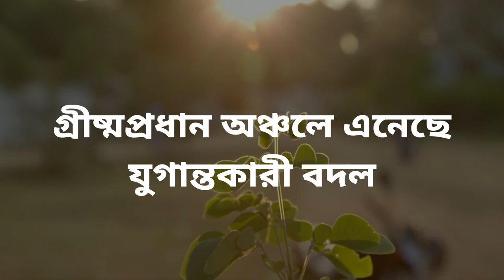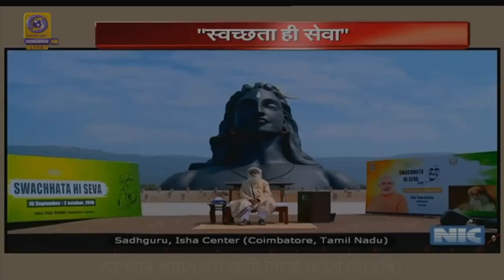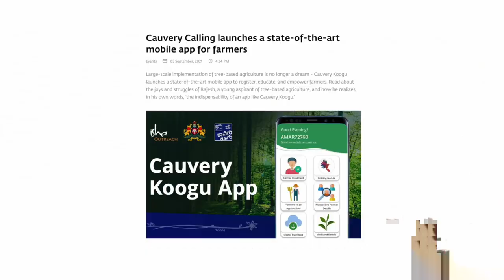কাবেরী কলিং - পরিবেশ বাঁচিয়ে কোটিপতি হওয়ার গোপন জাদুমন্ত্র! l 2 Decades of Restoring Soil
সদগুরু ২০ বছর ধরে কাবেরী কলিং'এর পরিকল্পনা করে চলেছেন। কাবেরী কলিং প্রকল্পের উদ্দেশ্য হল কাবেরী নদীর ৮৩,০০০ বর্গ কিলোমিটার অববাহিকায় ২৪২ কোটি গাছ লাগানোর মাধ্যমে কাবেরী নদীকে পুনর্জীবিত করা। এই গাছ লাগাবেন নদী তীরবর্তী এলাকায় বসবাসকারী ৫২ লক্ষ কৃষক। কাবেরী কলিং প্রকল্পটি পরিবেশ বাঁচানোর সাথে সাথে অর্থনৈতিক লাভেরও প্রতিশ্রুতি দেয়। দৈনন্দিন জীবনে আমরা প্রচুর জিনিস ব্যবহার করি যার কাঁচামাল আসে বন-জঙ্গল থেকে, বনের গাছ কেটে। কিন্তু অতিরিক্ত গাছ কেটে ফেলায় জঙ্গলগুলো এখন এমন অবস্থায় পৌঁছেছে যে এরকম চলতে থাকলে আমরা এক বীভৎস দুর্যোগের সম্মুখীন হব। তাই পৃথিবীর পরিবেশ তথা বন-জঙ্গলকে বাঁচানোর সবচেয়ে কার্যকর সমাধানও এই কাবেরী কলিং মডেল। কারণ এই মডেলের সারমর্মের একটি হল, বন থেকে আমরা যা-কিছু পাই, তা চাষিদেরকেই নিজের জমিতে উৎপাদন করতে সাহায্য করা। বহু মূল্যবান কাঠ থেকে শুরু করে, মধু থেকে শুরু করে যত চড়া দামের পণ্যাদি আছে, তা চাষিরা নিজের জমিতেই উৎপাদন করলে আমরা একইসাথে ২টি উপকার পাব। প্রথমত, চাষির আয় বৃদ্ধি এবং দ্বিতীয়ত, বিকল্প থাকায় সম্পদের চাহিদায় বন-জঙ্গল ধ্বংস রোধ।  দীর্ঘ ২০ বছরের প্রচেষ্টা ও পরীক্ষা-নিরীক্ষায় দেখা গেছে কাবেরী কলিং মডেলের "উদ্ভিদভিত্তিক চাষ" বা "ট্রি-বেসড এগ্রিকালচার" (Tree Based Agriculture) - এর মডেল ৬-৮ বছরে একজন চাষির আয় ৩-৮ গুণ বাড়াতে সক্ষম। এই ভিডিওতে কিছু সফল কৃষক তাদের অসাধারণ অর্থনৈতিক লাভের নেপথ্যের পরিকল্পনা ও অভিজ্ঞতাও আমাদের সঙ্গে ভাগ করে নিয়েছেন। বিশেষজ্ঞদের মতে, এই প্রকল্প সফল হলে গ্রামীণ অর্থনীতিতে ২৫ লক্ষ কোটিরও বেশি টাকার অন্তর্ভুক্তি হবে।

চোখ ধাঁধানো অর্থনৈতিক লাভের পাশাপাশি পরিবেশ রক্ষাতেও এই প্রকল্পের অবদান রাখার ক্ষমতা পৃথিবীতে অদ্বিতীয়। প্রকল্পটি কাবেরী নদীতে  ৯ লক্ষ কোটি লিটার জল যোগ করার সম্ভাবনা রাখে যা কাবেরী নদীর মোট প্রবাহের আনুমানিক ৪০% 'এর সমান। কাবেরী কলিং'এর দরুন ২৪২ কোটি গাছ লাগাতে আমরা সফল হলে আমরা বায়ুমণ্ডল থেকে ২০ কোটি টন CO2 অপসারণ করতে সক্ষম হব যা ভারতের প্যারিস প্রতিশ্রুতির ৮-১২% লক্ষ্য পূরণের সমান হবে। এরকম অজস্র সমাধান প্রদান করার ক্ষমতা রাখায় বহু আন্তর্জাতিক সংস্থা তথা জাতি সংঘের একাধিক পরিবেশ বিষয়ক কনভেনশন ও দপ্তর, কাবেরী কলিং মডেলকে এক আদর্শ মডেল হিসাবে গণ্য করছেন ও এই প্রকল্পকে খুব কাছ থেকে পর্যবেক্ষণ করছেন। বিশেষজ্ঞদের মতে, কাবেরী কলিং সফল হলে নদী হিসাবে একা কাবেরী নদী নয় বা দেশ হিসাবে একা ভারত নয়, বরং সমগ্র ট্রপিকাল ওয়ার্ল্ড বা পৃথিবীর গ্রীষ্মপ্রধান অঞ্চলেই যুগান্তকারী পরিবর্তন আসবে।